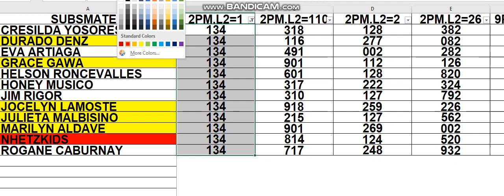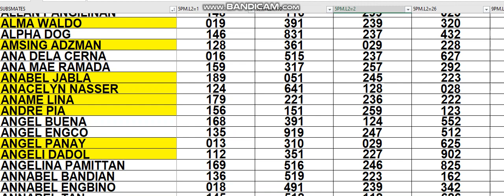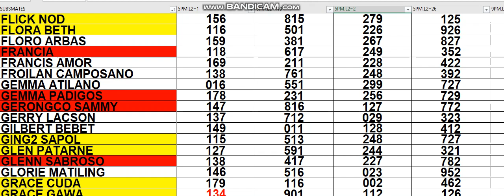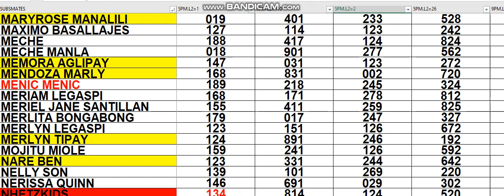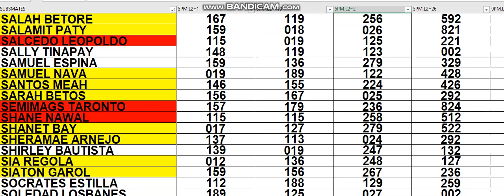MAY 30 2022 HOW TO WIN 3D LOTTO CHALLENGE AS EARLY TODAY (5 PM) USING MY DATA